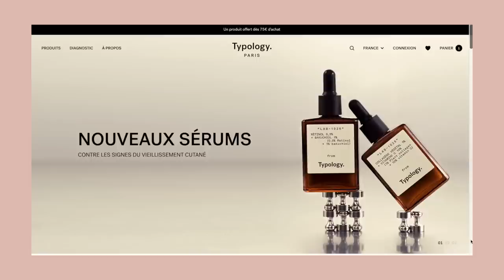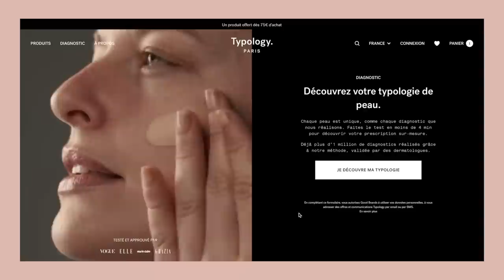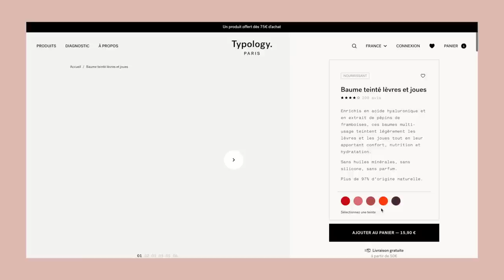ROUTINE SOINS FAMILLE - PLUS GRANDE ANNONCE ! ON (RE)VIENT CHEZ VOUS 🎉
Vidéo en collaboration avec typologie 🤩

☟VIDÉOS BIEN ÊTRE FAMILLE / ADOS

• V i d e D r e s s i n g